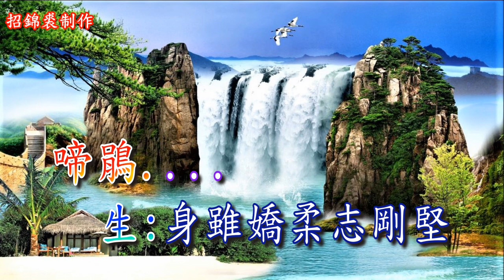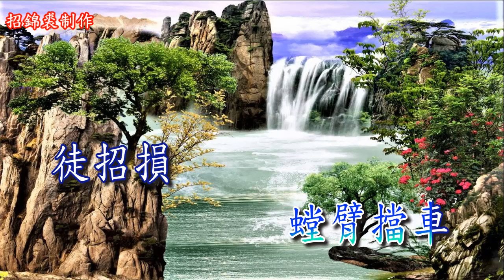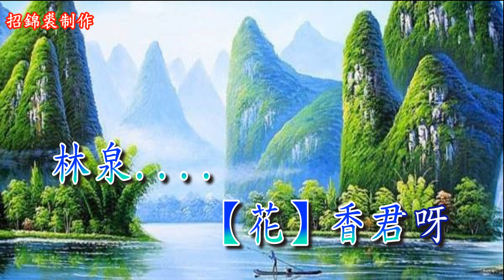毀扇斷心盟羅厚德*招錦裘夾唱2023A003